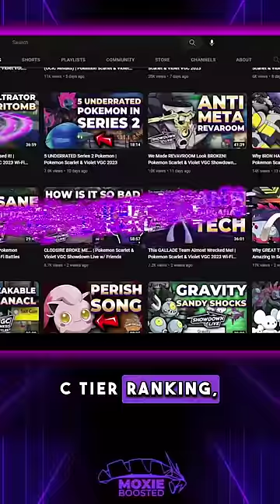How Strong Are GEN 2 Pokemon?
Gentwoer.

3. Send a tip, ask a question
5. Download and install OBS Streamlabs with my